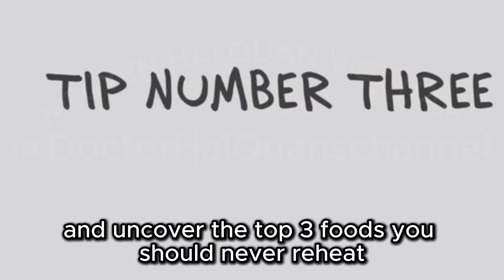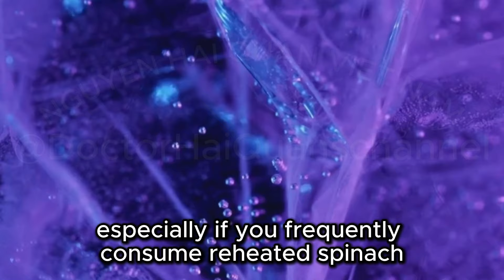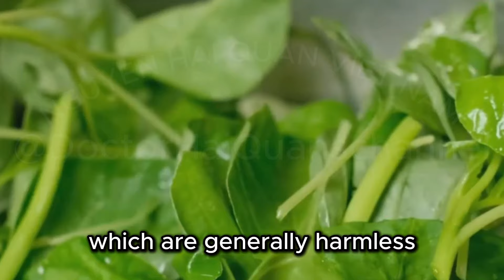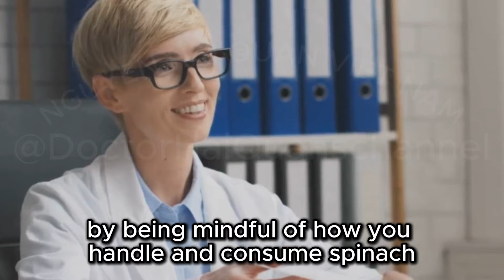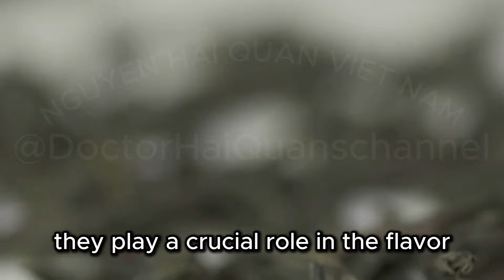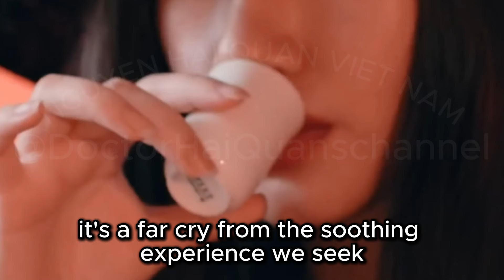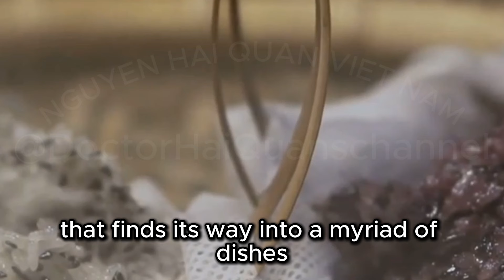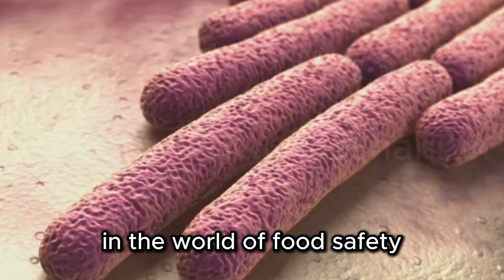Dietitian warns of foods you should NEVER reheat to avoid potentially-deadly bacteria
In this video, we uncover the essential topic of food safety and the hidden risks of reheating leftovers. From the dangerous chemical changes and bacterial growth that can occur, to the top three foods you should never reheat—spinach, tea, and rice—we’ve got you covered. Discover how reheating spinach can increase kidney stone risks and even introduce carcinogens. Learn why reheating your favorite cup of tea could lead to bitterness and bacterial hazards. Finally, find out how improper storage and reheating of rice can result in severe food poisoning.

--  Black Friday 2024 is over, but you can still shop the 52 best Amazon deals :

1. Apple AirPods Pro (2nd Gen) With USB-C
2. Samsung Galaxy Buds 3 Pro
3. Apple AirPods 4
4. Sonos Ace
5. Apple AirPods Max With Lightning
6. Sony WF-100XM5 Wireless Earbuds
7. Bose QuietComfort Headphones
8. Twelve South AirFly Pro Bluetooth Transmitter
9. Anker Nano Power Bank With Built-In USB-C
10. Samsonite Freeform Spinner Hardside Expandable Luggage, Set of 2
11. Satechi GaN Travel Charger
12. SwissGear 7366 Hardside Medium Spinner Suitcase
13. Anker MagSafe MagGo 3-in-1 Portable Charger
14. Cadence Travel Containers Skin Care Set
15. Dyson V15 Detect Plus Cordless Vacuum, Yellow/Nickel
16. roborock Qrevo S Robot Vacuum and Mop
17. Tineco iFloor 3 Breeze Complete Wet-Dry Vacuum
18. Ecovacs Deebot T30S Robot Vacuum and Mop
19. Bissel Little Green HydroSteam Vacuum
20. eufy X10 Pro Omni Robot Vacuum and Mop with 8,000 Pa Suction
21. Apple 2024 MacBook Air 13-inch Laptop with M3 chip
22. Apple 13-Inch MacBook Air M3
23. Samsung Galaxy Tab A9+
24. Apple iPad Air 13-inch (M2): Built for Apple Intelligence
25. Apple Studio Display - Standard Glass - Tilt-Adjustable Stand
26. SAMSUNG 15” Galaxy AI Book4 Edge PC Laptop Computer
27. Apple iMac M4
28. Samsung 55-Inch The Frame TV
29. LG 65-Inch C3 OLED Evo TV
30. Hisense U8N Mini-LED ULED 4K Google TV
31. Sonos Arc - Black - Soundbar with Dolby Atmos
32. SAMSUNG 65-Inch Class OLED 4K S90D Series HDR+ Smart TV w
33. VIZIO 5.1.2 Elevate Sound Bar with Dolby Atmos
34. Hisense 55-Inch CanvasTV
35. Samsung 55-Inch Q60D 4K QLED TV
36. Nanoleaf Shapes Triangle Smart Light Smarter Kit, 7-Panel Pack
37. Google Nest Learning Thermostat (4th Gen)
38. Yale Assure Lock 2
39. Dyson Airwrap
40. Shark FlexStyle Multi-Styler
41. KitchenAid Artisan Series 5-Quart Tilt-Head Stand Mixer
42. GE Opal 2.0 Nugget Ice Maker
43. Ninja Creami Ice Cream Maker
44. De'Longhi La Specialista Arte Evo Espresso Machine
45. Ninja DoubleStack 2-Basket Air Fryer
46. Google Pixel Watch 3
47. Fitbit Sense 2
48. Samsung Galaxy Watch Ultra
49. Garmin Venu 3S
50. Philips Hue Festavia String Lights
51. Nectar 12-Inch Gel Memory Foam Mattress
52. Furbo 360° Dog Camera